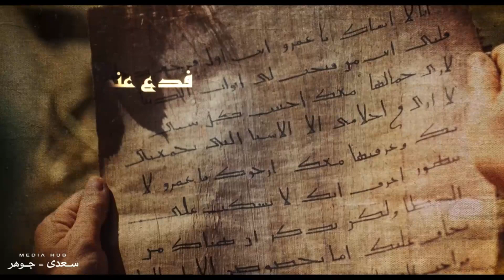إذا اصفر لون المرء وأبيض شعره.. تنغص من الأيام مستطابها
يتناول المسلسل سيرة أحد أشهر علماء الفقه والتفسير""الإمام الشافعي""، وآخر سنوات حياته في ظل المتغيرات التي شهدتها مصر، والعلاقة بينه والحضارة المصرية ومدى تأثيرها عليه.

بطولة : خالد النبوي
سيناريو وإشراف علي الكتابة : محمد هشام عبيه
إخراج : الليث حجو
إنتاج : Mediahub سعدي - جوهر